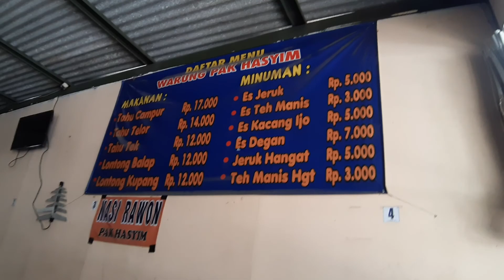Es Degan, Lontong Balap & Sate Kerang, Warung Pak Hasyim, Jl.MERR Pandugo Surabaya, 2 April 2019